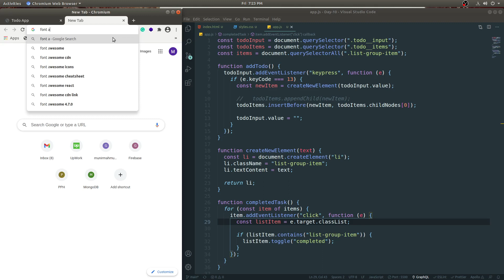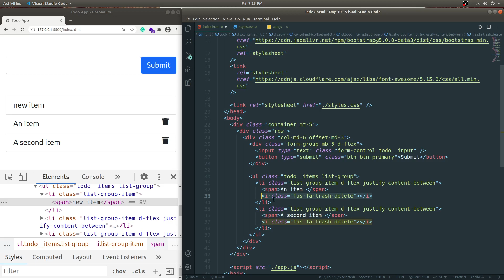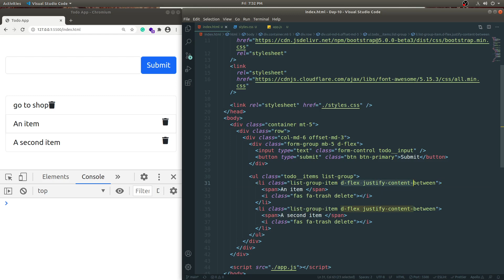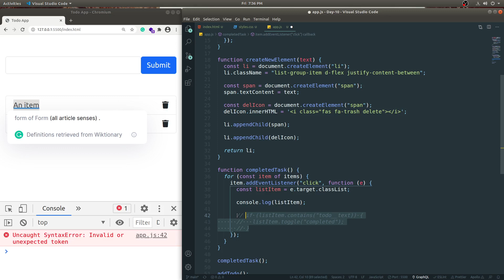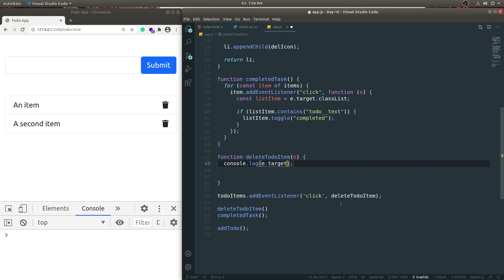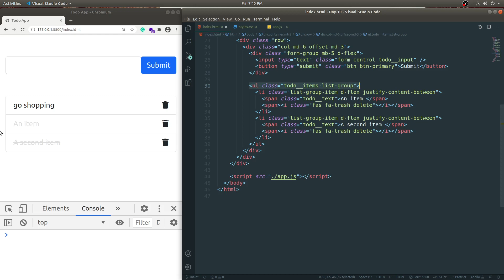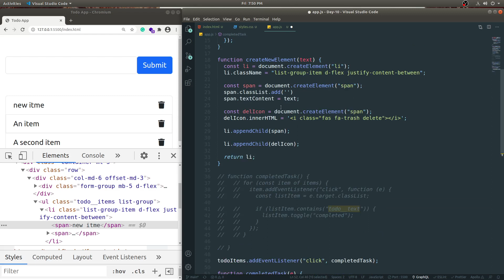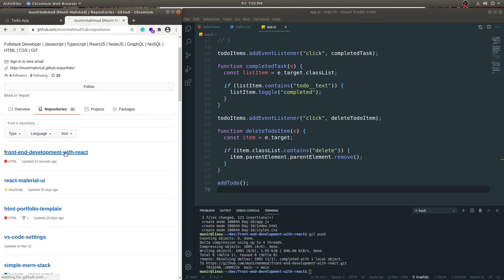Todo App with HTML, CSS, JavaScript Part 2 (Bangla)